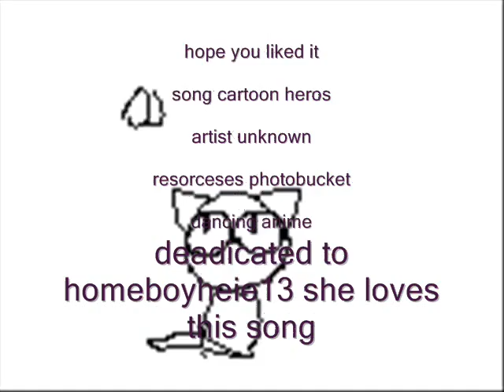cartoon heros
song cartoon heros
artist unknown

dedicated homeboyheie13 she loves this song

resources photobucket